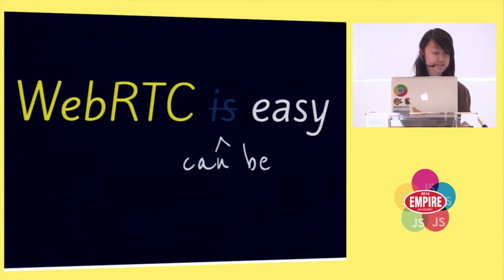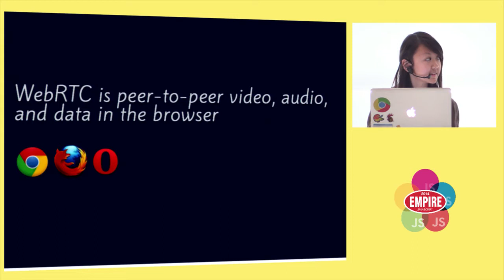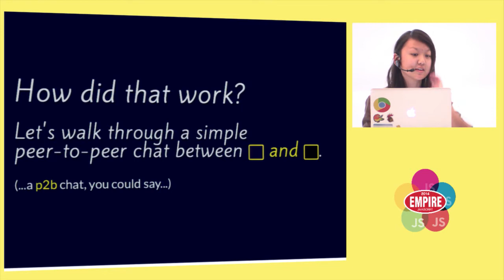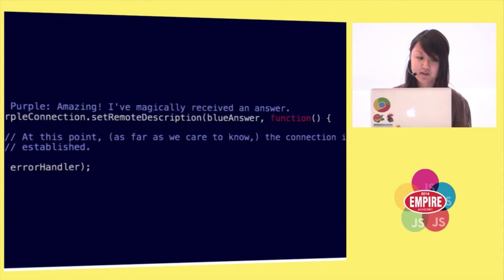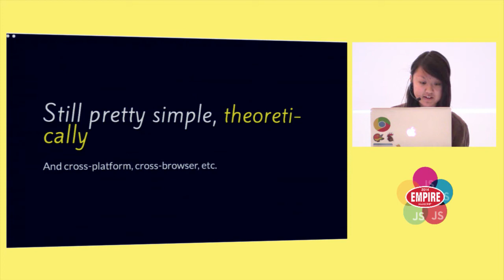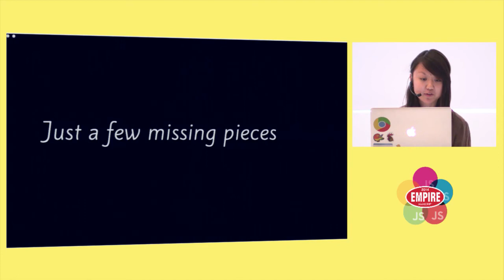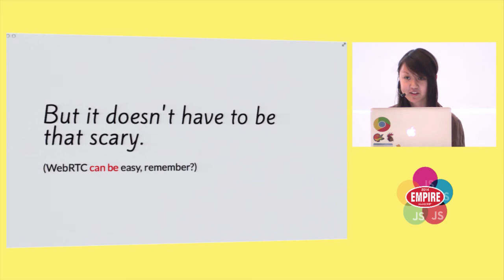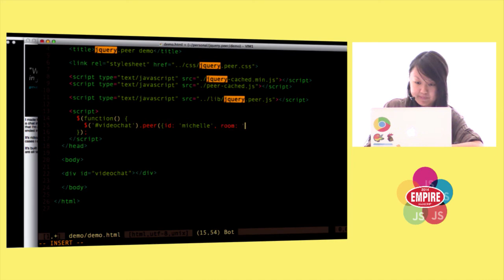Michelle Bu: WebRTC can be easy